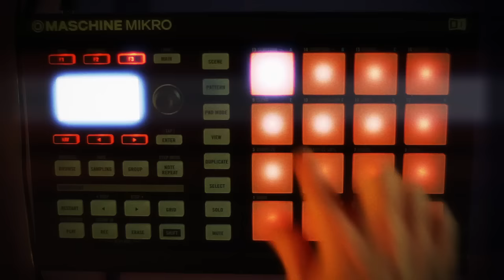Jeremy Ellis performs on MASCHINE MIKRO | Native Instruments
Check out finger drumming phenomenon Jeremy Ellis as he performs an amazing live routine on MASCHINE MIKRO, the upcoming compact version of the acclaimed computer-based groove production system.